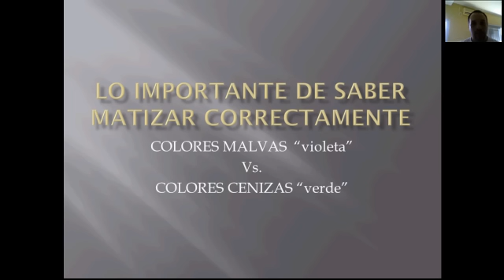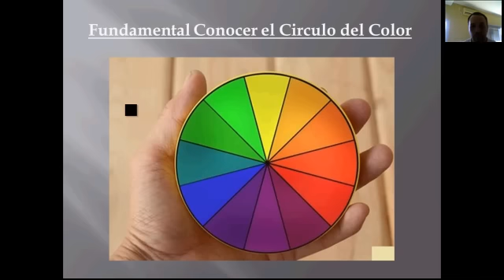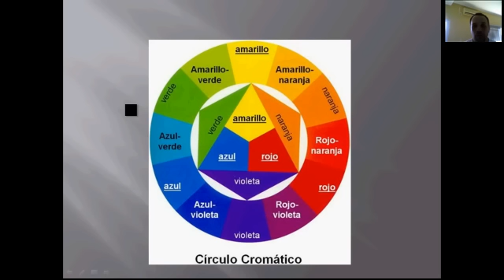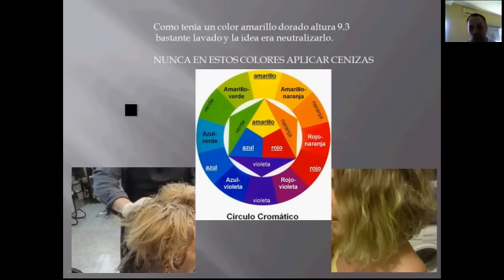Corregir un Color Rubio Amarillo - Fix Yellow Rubio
¡No te lo pierdas los nuevos videos! Te invito a la Web Oficial Escuela Hair Studio

Corregir un Color Rubio Amarillo - Fix Yellow Rubio  es importante analizar para poder llegar al objetivo.